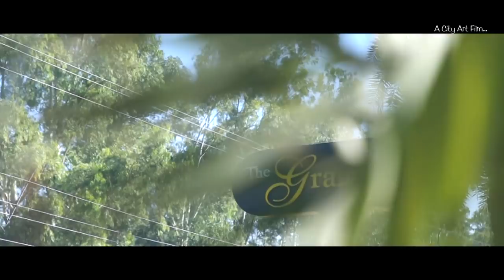CINEMATIC ENGAGEMENT STORY OF RAMNEET & MOJINDER BY - CITY ART PHOTOGRAPHY 9815700677